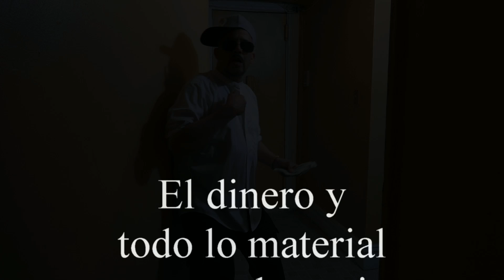El dinero se queda en la tierra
El dinero se queda aqui en la tierra, nadie se llevara el dinero (Dembow )